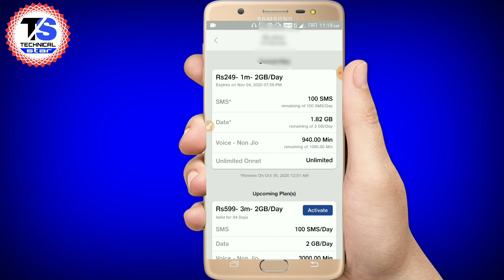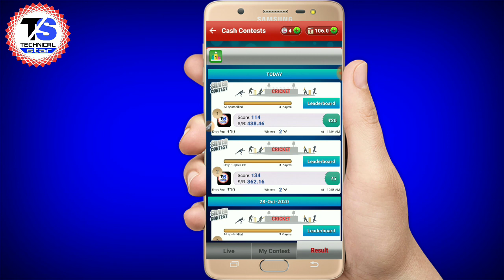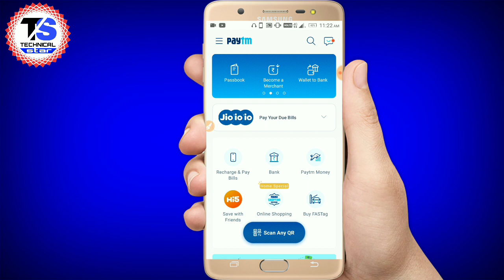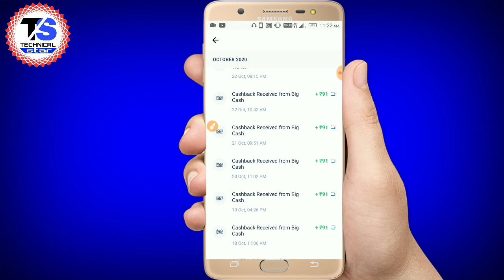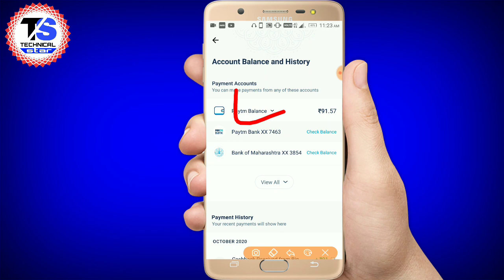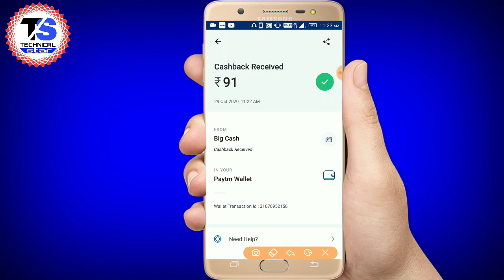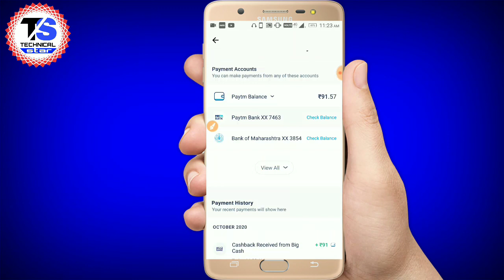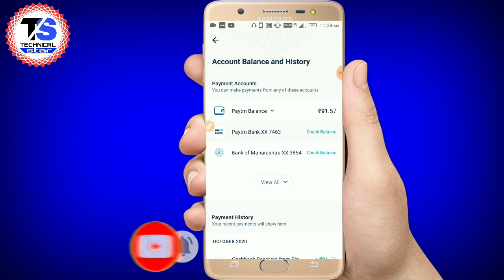Free me Recharge Kaise kare 2021 | फ्री रिचार्ज कैसे करें 2021 | All SIM Free Recharge 2021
Free me Recharge Kaise kare 2021 || फ्री रिचार्ज कैसे करें || All SIM Free Recharge || Free Recharge App.

About this video:- Free recharge kaise kare,
Kisi bhi sim me Free recharge kaise kare,
jio ka recharge free me kaise kare my jio app se,airtel ka recharge free kaise karen,
vi ka recharge free me kaise kare,Free Recharge Kaise Kare 2020,free recharge jio.